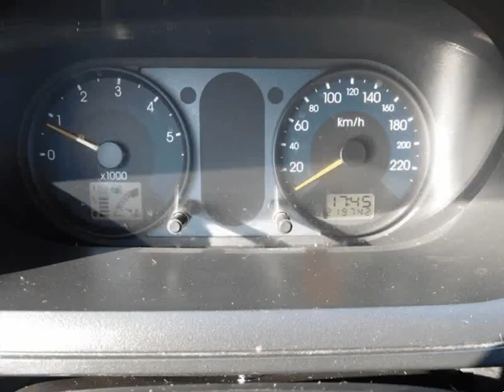Ford Fiesta 1.4 TDCi Ghia para Venda em Movicarro . (Ref: 479469)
Ford Fiesta 1.4 TDCi Ghia para Venda em Movicarro . (Ref: 479469) do ano 2003 com 219742 Kms.EXTRAS EM DESTAQUE: Ar Condicionado; Livro de Revisões Completo; Duas Chaves, kit da Correia de Distribuição já trocada; Imposto de selo barato; etc. Viatura em excelente estado a nível geral. Está óptimo de mecânica, Interiores e exteriores em muito Excelente estado,pode trazer mecânico para conferir, POSSIBILIDADE DE TROCA! Entregue com revisão e registou efectuado a seu nome. Se estiver interessado não perde nada em nos visitar. POSSIBILIDADE DE CRÉDITO. Estamos abertos de Segunda a Sábado das 9:00 às 12:30 e das 14:00 às 19:30.
OBSERVAÇÕES: MOVICARRO, Automóveis de Qualidade, negócios transparentes, informações Arsénio Arrais. Veiculo imaculado a nível geral! Carro usado de qualidade,km garantidos. Crédito até 120 meses com ou sem entrada. Preço com Garantia de um ano. Estamos na estrada que liga Praia de Mira á Vagueira junto aos MÓVEIS ARRAIS.
Mais viaturas em movicarro.pt .Todos os dados e disponibilidade carecem de confirmação junto do vendedor.